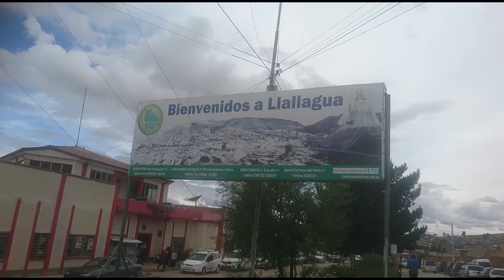Rumba 7 esa chica bonita _ Disco chicha